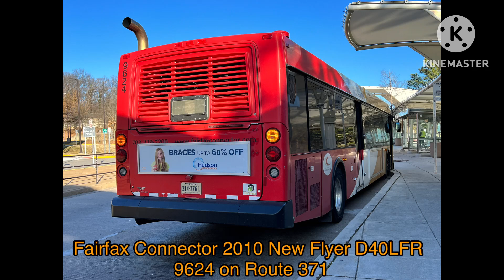(Retired) Fairfax Connector 2010 New Flyer D40LFR 9624 on Route 371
A ride onboard on a Fairfax Connector 2010 New Flyer D40LFR 9624 to Lorton VRE Station.

Route: 371 Lorton VRE
Engine: Cummins ISL
Transmission: Allison B400R
Division: Huntington

Taken: 1/16/23